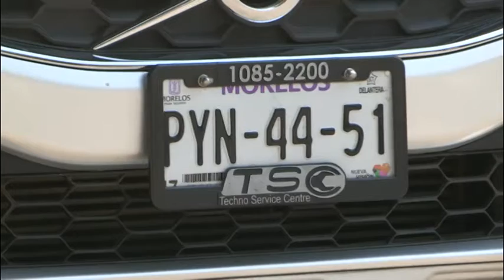A pesar de restricción vehícular, la contaminación en México no disminuye